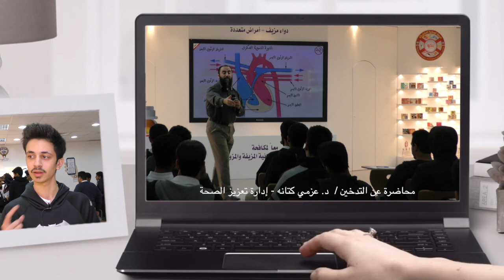إلى متى وأنت أسير لهم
استضافة إدارة تفتيش الأدوية ضمن برنامج الحملة الوطنية المشتركة احذروا الأدوية المزيفة والمزورة
ثانوية جابر المبارك بنين من منطقة العاصمة وثانوية الراعي النميري من منطقة الفراونية .

مشاركة ادارة تعزيز الصحة في الحملة الوطنية المشتركة احذروا الادوية المزيفة والمزوره
د. عزمي التدخين رؤية مختلفة
إ.سراء بوحمد التخلص الامن من الادوية المنتهية الصلاحية
د. وليد الاستعداد للامتحانات

ومن مركز البابطين لجراحات التجميل والحروق
الممرض مأمون – اثار السيلكون

ومن ادارة التغذية والاطعام – حقائق عن التغذية الصحية
بشاير المري
أخصائية التغذية العلاجية

روان القوقة
أخصائية التغذية العلاجية

هذا وتم تكريم
اخوكم / محمد طفيل الرشيدي
رئيس الهيئة التمريضية
مركز علاج الادمان
لما قدمه من تعاون في انجاح الحملة الوطنية

مع تحيات
وزارة الصحة
إدارة تفتيش الأدوية
إدارة تعزيز الصحة

مستحضرات التجميل المغشوشة ، المزورة ، المقلدة .. خطر يهدد الصحة